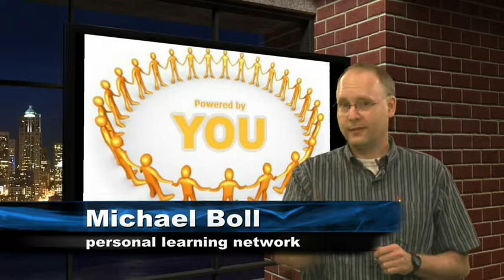Power Up with Web 2.0 | Personal Learning Network (PLN)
'A personal learning network (PLN) is something you likely already have.  It is your group of friends, colleagues, family, etc. that you turn to for advice and learning.   Thanks to the Web 2.0,  we can now expand that PLN to a much larger group.   You can create a PLN that includes a wide variety of people and thoughts.   The danger, of course, is that you can find yourself overwhelmed with too many ideas to sift through.

Time and experience will help you to better realize how to develop your PLN so it suits you well.    I use Netvibes (see RSS) to aggregate, or collect, all the details from my PLN.  This lets me sort though all the ideas in one easy to manage location.